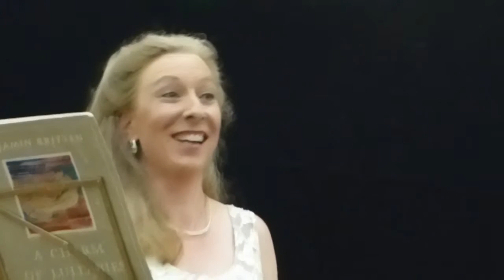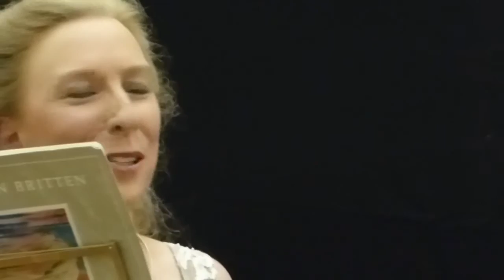Letitia Stevens & Bonnie Donham 07 The Highland Balou B Britten Op41, (Robert Burns)